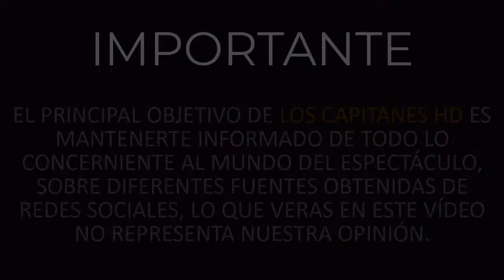Yalitza Aparicio habla del protagónico de Pocahontas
Yalitza Aparicio habla del protagónico de Pocahontas, por fin.

A su paso por una alfombra roja dentro de la nueva normalidad en la Ciudad de México (CDMX), Yalitza Aparicio habla del protagónico de Pocahontas tras los rumores de que Disney andaba en busca de ella para protagonizar el live action de dicho personaje.

En una entrevista presentada por el programa 'Ventaneando', la actriz de la película 'Roma' desmintió su participación en dicho proyecto, que también fue una especie de rumor, y asgeuró que le hubiera encantado que fuera cierto.